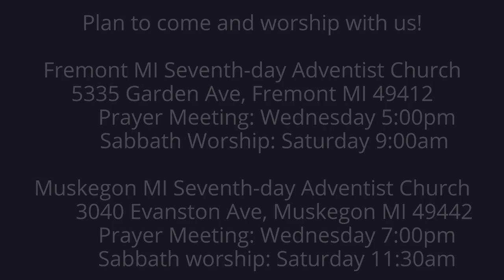The Lamentations of Jeremiah 1:1-3 Tears on Her Cheeks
We begin our exploration of the tiny book of Jeremiah's lamentations!